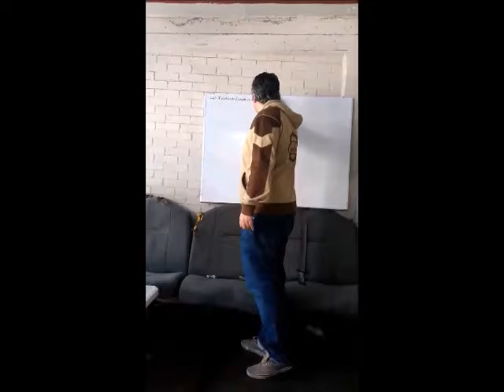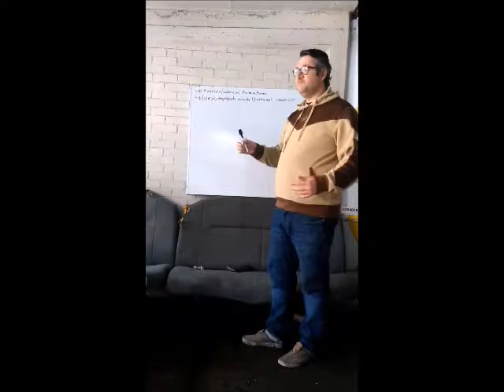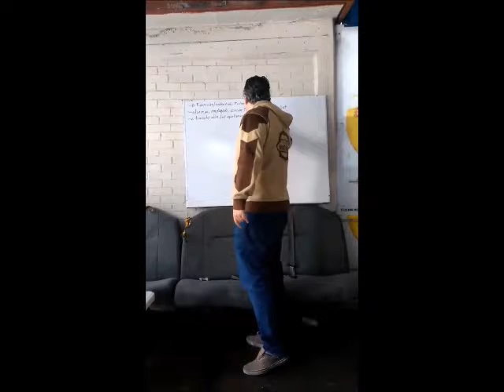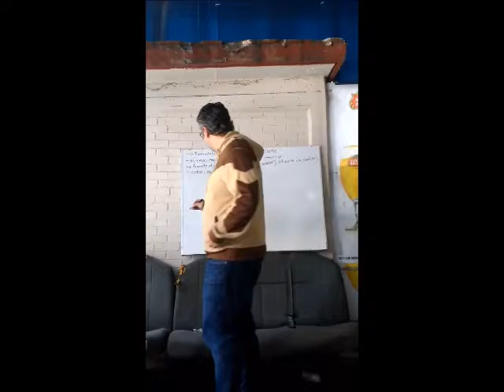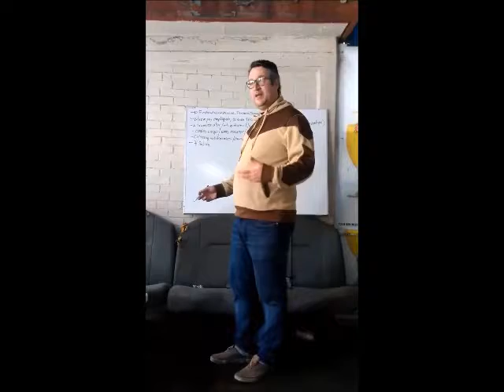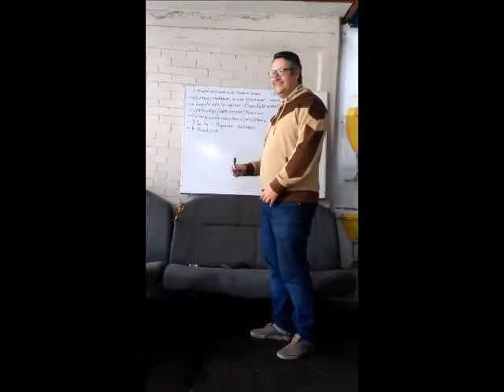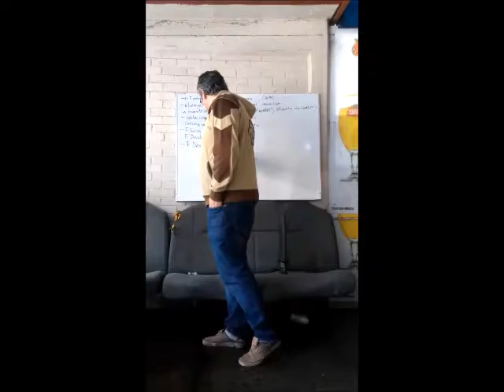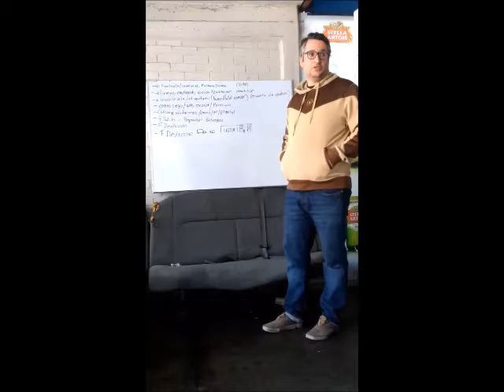Procedimientos bodega 47 por FELIPE MARTÌNEZ.